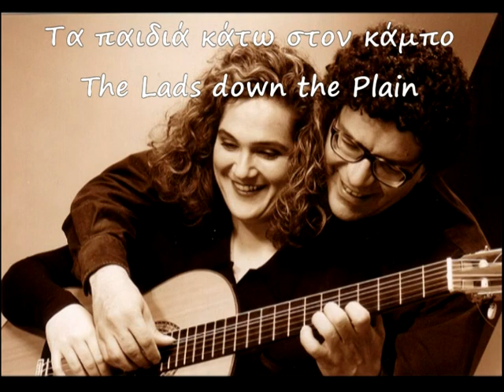M.Hadjidakis-Μ.Χατζιδάκις-ΤΑ ΠΑΙΔΙΑ-Classical Guitars-E.Boudounis-M.Razi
MΑΝΟΣ ΧΑΤΖΙΔΑΚΙΣ-ΤΑ ΠΑΙΔΙΑ ΚΑΤΩ ΣΤΟΝ ΚΑΜΠΟ-TWO GUITARS-EVANGELOS BOUDOUNIS-MARO RAZI -MANOS HADJIDAKIS-UNCLE MICHES SOMEWERE-A STOLL TO THE MOON-PERIBANOU-THE TRAIN HAS LEFT-KEMAL-OPEN WIDE SEA-THE BETRAYAL-UNCLE MICHALIS-THE LADS DOWN THE PLAIN-PORTRAIT OF MY MOTHER-MASTER NORTHEN WIND-WALTZ OF LOST DREAMS-LITTLE RALLOU-THE BALLAD OF URI-SUNDAY OVERCLOUDED- 100 GUITARS - GUITARRA CLASICA - GUITAR ORCHESTRA -DUETTO-DUO-TWO GUITARS-ΒΑΓΓΕΛΗΣ ΜΠΟΥΝΤΟΥΝΗΣ-ΜΑΡΩ ΡΑΖΗ-ΜΑΝΟΣ ΧΑΤΖΙΔΑΚΙΣ-ΕΝΑ ΤΡΑΓΟΥΔΙ ΓΙΑ ΤΟΝ ΜΑΝΟ-ΤΑ ΠΑΙΔΙΑ ΤΟΥ ΠΕΙΡΑΙΑ-ΟΝΕΙΡΟ ΠΑΙΔΙΩΝ ΤΗΣ ΓΕΙΤΟΝΙΑΣ-ΤΟ ΤΡΙΑΝΤΑΦΥΛΛΟ-ΜΑΝΟΥΛΑ ΜΟΥ-ΑΘΑΝΑΣΙΑ-ΤΙΜΩΡΙΑ-ΣΕΞΟΥΑΛΙΚΗ ΠΟΛΥΡΡΥΘΜΙΑ-ΤΟ ΤΡΑΓΟΥΔΙ ΤΗΣ ΕΥΡΥΔΙΚΗΣ-Ο ΙΡΛΑΝΔΟΣ ΚΙ Ο ΙΟΥΔΑΙΟΣ-ΤΟ ΠΕΛΑΓΟ ΕΙΝΑΙ ΒΑΘΥ-ΤΟ ΚΟΝΤΣΕΡΤΟ-ΣΑΡΑΜΠΑΝΤΑ-ΑΓΑΠΗ ΠΟΥ ΓΙΝΕΣ ΔΙΚΟΠΟ ΜΑΧΑΙΡΙ-ΚΑΠΟΥ ΥΠΑΡΧΕΙ Η ΑΓΑΠΗ ΜΟΥ-ΠΑΜΕ ΜΙΑ ΒΟΛΤΑ ΣΤΟ ΦΕΓΓΑΡΙ-ΠΕΡΙΜΠΑΝΟΥ-ΕΦΥΓΕ ΤΟ ΤΡΑΙΝΟ-ΚΕΜΑΛ-ΘΑΛΑΣΣΑ ΠΛΑΤΕΙΑ-ΠΡΟΔΟΣΙΑ-Ο ΚΥΡ ΜΙΧΑΛΗΣ-ΤΑ ΠΑΙΔΙΑ ΚΑΤΩ ΣΤΟΝ ΚΑΜΠΟ-ΠΡΟΣΩΠΟΓΡΑΦΙΑ ΤΗΣ ΜΗΤΕΡΑΣ ΜΟΥ-Τ ΑΣΤΕΡΙ ΤΟΥ ΒΟΡΙΑ-ΤΟ ΒΑΛΣ ΤΩΝ ΧΑΜΕΝΩΝ ΟΝΕΙΡΩΝ-Η ΜΙΚΡΗ ΡΑΛΛΟΥ-Η ΜΠΑΛΑΝΤΑ ΤΟΥ ΟΥΡΙ-ΣΥΝΝΕΦΙΑΣΜΕΝΗ ΚΥΡΙΑΚΗ--100 ΚΙΘΑΡΕΣ-ΚΛΑΣΣΙΚΗ ΚΙΘΑΡΑ-ΑΚΡΟΠΟΛΙΣ-ΔΥΟ ΚΙΘΑΡΕΣ-ΝΤΟΥΕΤΟ-DUO-TWO GUITARS-ΒΑΓΓΕΛΗΣ ΜΠΟΥΝΤΟΥΝΗΣ-ΜΑΡΩ ΡΑΖΗ-ΜΑΝΟΣ ΧΑΤΖΙΔΑΚΙΣ-ΤΑ ΠΑΙΔΙΑ ΤΟΥ ΠΕΙΡΑΙΑ-ΠΟΤΕ ΤΗ ΚΥΡΙΑΚΗ-ΖΥΛ ΝΤΑΣΕΝ-ΜΕΛΙΝΑ ΜΕΡΚΟΥΡΗ-100 ΚΙΘΑΡΕΣ-ΚΛΑΣΣΙΚΗ ΚΙΘΑΡΑ-ΑΚΡΟΠΟΛΙΣ-ΔΥΟ ΚΙΘΑΡΕΣ-ΝΤΟΥΕΤΟ-THE BEATLES -let it beATLES -TWO GUITARS -FOOL ON THE HILL -DUO-EVANGELOS BOUDOUNIS -MARO RAZI -CLASSICAL GUITAR-WHEN I'M 64 -AND I LOVE HER -GIRL -A HARD DAYS NIGHT -MICHELLE -LET IT BE -PENNY LANE -HEY JUDE -YELLOW SUBMARINE -LUCY IN THE SKY WITH DIAMONDS -EIGHT DAYS A WEEK -YESTERDAY -ELEANOR RIGBY- ARCAS- ASSAD- ASTURIAS- AUSSE-L BARRIOS- BARRUECO- BREA-, BRITTEN- BROUWER- CADIZ- CARCASSI- CARDOSO- CARLEVARO- CARRULLI- COSTE- D'ADDARIO- DIABELLI- DIAZ- DOMENICONI- DUETTI- DYENS- FLETA- FORTEA- GHIGLIA- GINASTERA- GIULIANI- HAUSER- LAGOYA- DUO PRESTI-LAGOYA- LAURO- LlOBET- MALLORCA- MARTIN- MERTZ- MOREL- MOZZANI- PIAZOLLA- PONCE- PRESTI- PUJOL- RAMIREZ- REGONDI- RODRIGO- ROMERO- RUSSELL- SEGOVIA- TAKEMITSU- TANSMAN- TARREGA- TEDESCO- TORROBA- TURINA -VILLA-LOBOS-HADJIDAKIS